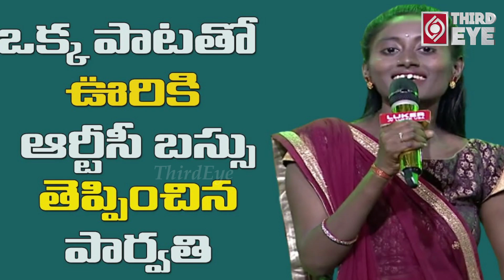Main Reason For Singer Parvathi Stopped Singing On Stage | Music director Koti | Third Eye